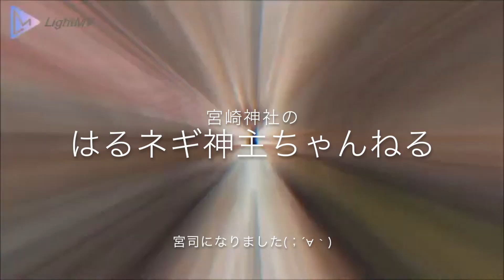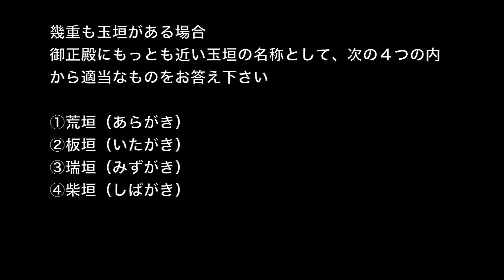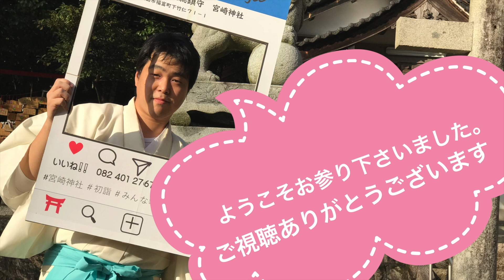【現役神主がお話します】「玉垣」について 神社検定練習問題 #40 miyazaki-jinja（Shinto shrine）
「神社検定　参級レベルの練習問題」
神社に幾重も玉垣がある場合、
ご本殿にもっとも近い玉垣の名称として、次の４つのうち適当なものを選んでお答え下さい。
①荒垣
②板垣
③瑞垣
④柴垣
解答は動画のなかで。

ようこそお参りくださいました。

【石楠花の里総鎮守　宮崎神社】
広島県東広島市福富町下竹仁71-1

使用機材
【iPhone7plus】
【DJI　MavicAir】